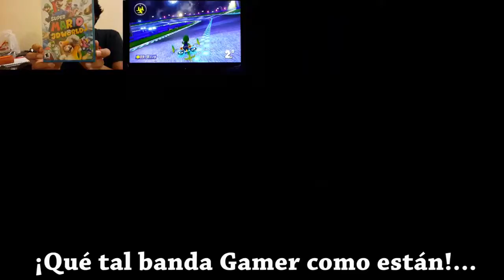TLoZ: Breath of the Wild - Al Monte Lanayru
Banda Gamer, en esta ocasion esto es lo que realizamos en el video:
- Recuerdo " al monte Lanayru".
- Obtencion de Wolf Link en amiibo
- Activacion del mecanismo del laboratorio de Akkala